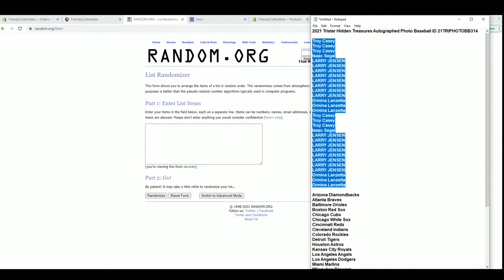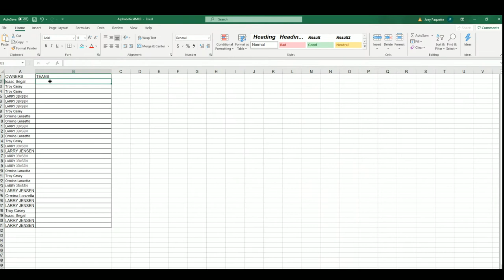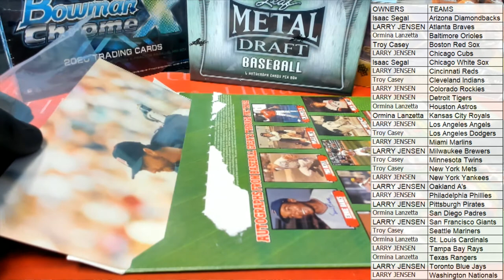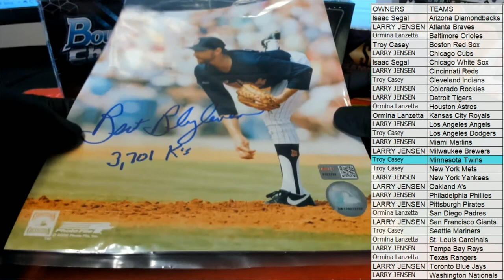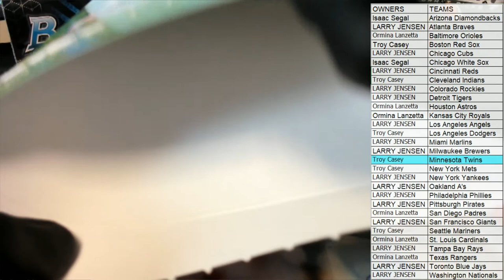2021 Tristar Hidden Treasures Autographed Photo Baseball ID 21TRIPHOTOBB314